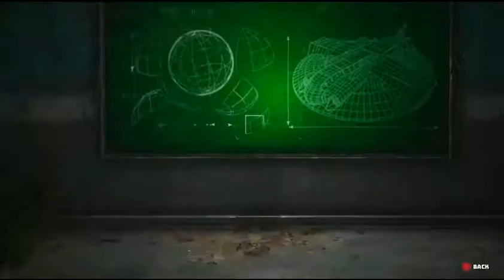biomutant walkthrough part 1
Biomutant is an action role-playing game